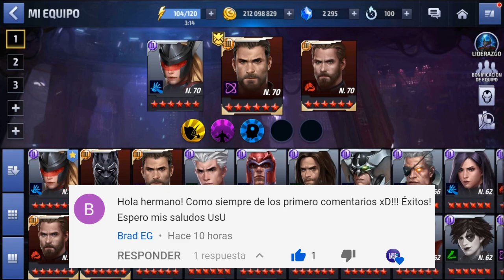SHARON ROGERS (CAPITÁN AMÉRICA) NIVEL 70 - RUMBO AL T3 Y MÁS «Marvel: Future Fight»